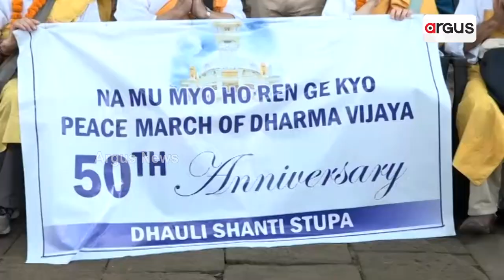ଧୁମ୍‌ଧାମ୍‌ରେ ପାଳିତ ହେବ ଧଉଳି ଶାନ୍ତିସ୍ତୂପର ସୁବର୍ଣ୍ଣ ଜୟନ୍ତୀ ଉତ୍ସବ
ଧୁମ୍‌ଧାମ୍‌ରେ ପାଳିତ ହେବ ଧଉଳି ଶାନ୍ତିସ୍ତୂପର ସୁବର୍ଣ୍ଣ ଜୟନ୍ତୀ ଉତ୍ସବ । ଶୁଣନ୍ତୁ ଏନେଇ କଣ କହୁଛନ୍ତି ବିଧାୟକ ଅଶୋକ ପଣ୍ଡା